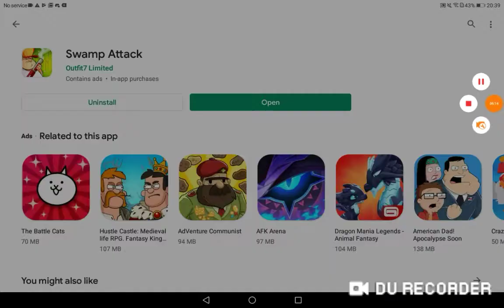snip snap (swamp attack) #1